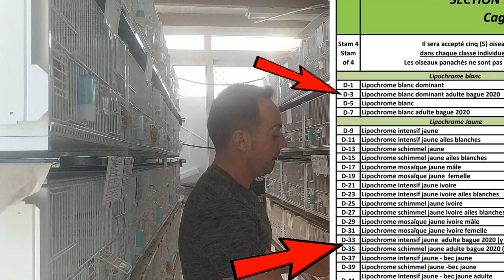HAY MUNDIAL C.O.M. CON MEJORES NOTICIAS TODAVIA